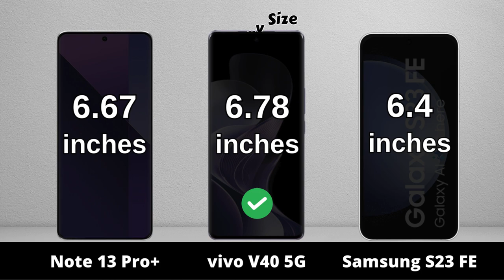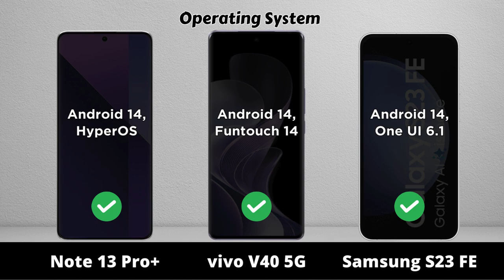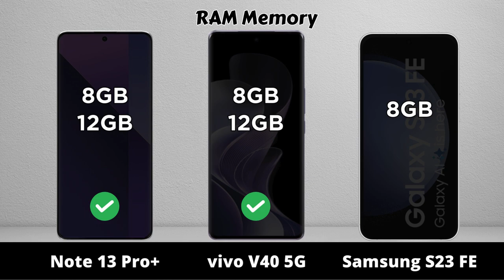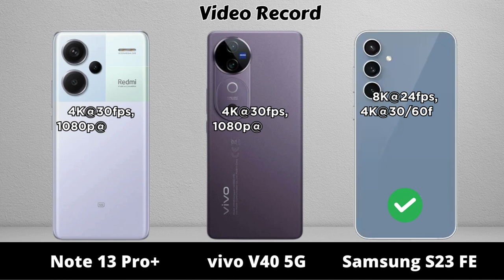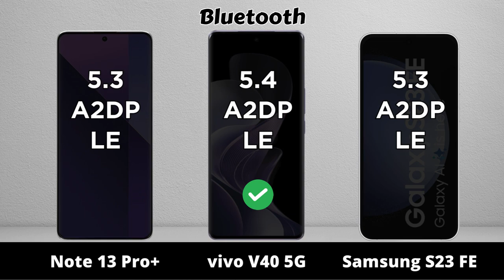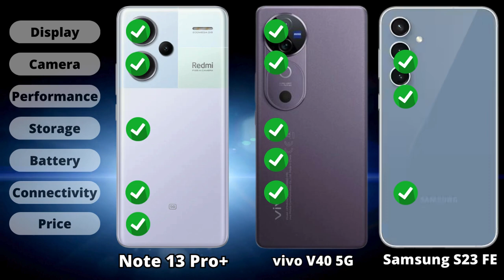Redmi Note 13 Pro Plus vs vivo V40 vs Samsung Galaxy S23 FE